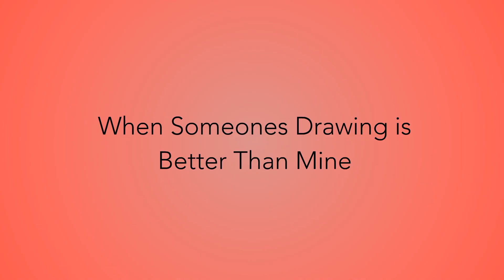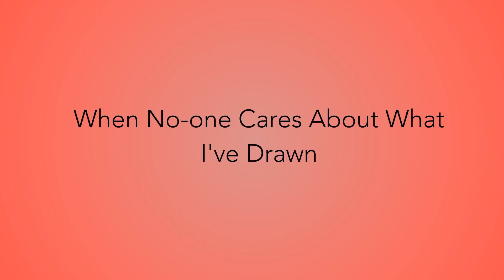My Drawing Peeves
I know many other animators have done this before, but now this is my video with my peeves. Bye!!

(Had to re-upload)